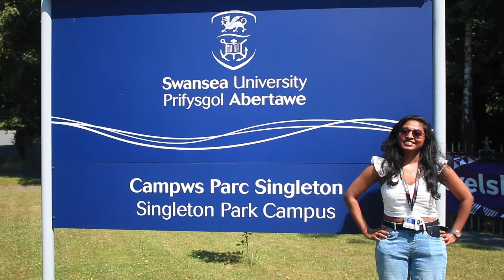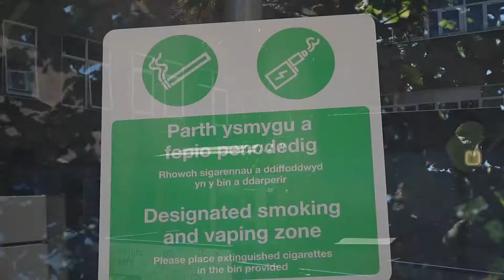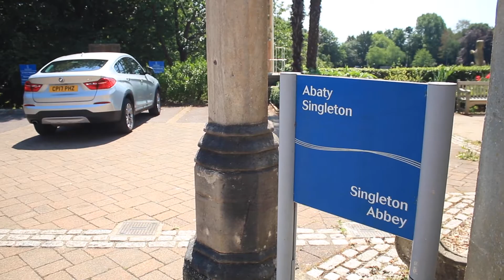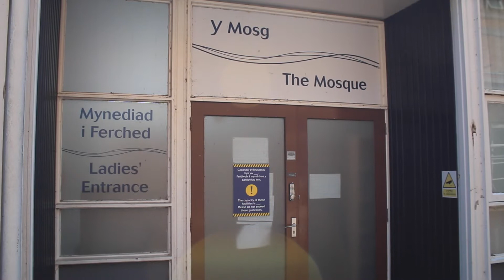Swansea University Tour | Malayalam Vlog | Singleton Campus | Swanseauni India | UK university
Swansea University is a public research university located in Swansea, Wales, United Kingdom. It was chartered as University College of Swansea in 1920, as the fourth college of the University of Wales. Swansea University has achieved its highest ever ranking in the Times Higher Education World University Rankings. The University now appears among the top 300 elite institutions across the globe. The vlog is done in Malayalam.

Presented by: Nivitha Ann Paul
Camera and Edits: Daniel A Williams
Showreel 2022 by Daniel A Williams